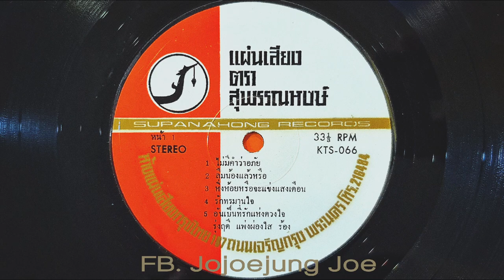🎼 ลืมน้องแล้วหรือ 🎙 รุ่งฤดี แพ่งผ่องใส [ต้นฉบับ (แผ่นเสียง)] 🎚♬♫♪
🎼 เพลง : ลืมน้องแล้วหรือ 🎚♬♪

✍🏻 ประพันธ์คำร้องและทำนองโดย ครูสนิท ศิริวิสูตร หรือนามแฝง “สนิท ศ.”
🎹 ครูพิมพ์ปฏิภาณ พึ่งธรรมจิต  เรียบเรียงเสียงประสาน 🎺🎷🎻🎸🎶

🎙 คุณรุ่งฤดี แพ่งผ่องใส  ขับร้องบันทึกเสียงในแผ่นเสียงลองเพลย์ ชุด “อันเป็นที่รักแห่งดวงใจ” 🎻🎷🎺🎸🎹🥁🎶